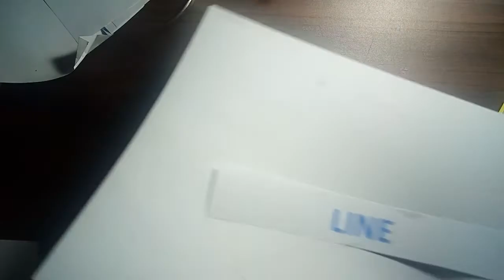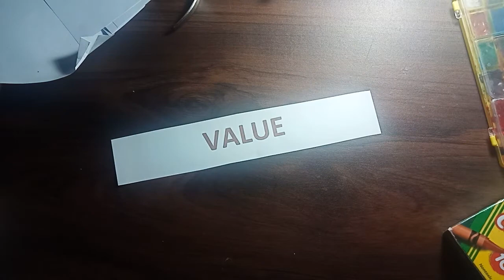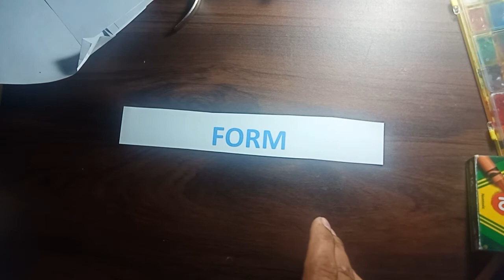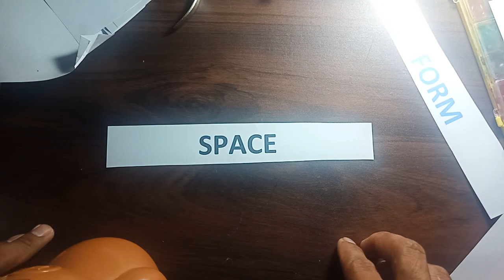Quick discussion in Elements of Arts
ginawa ang video para mas maunawaan ang ibang topic sa module. maring salamat